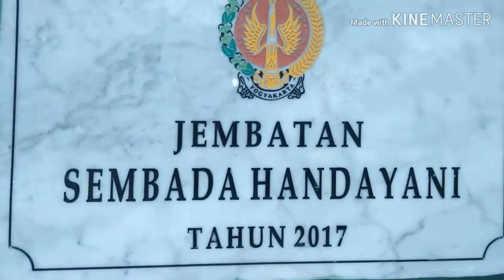Dalan Anyar Ngoro-oro Patuk Gunung Kidul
Jalan baru yang di resmikan oleh Gubernur DIY Tahun lalu..merupakan jalan yang indah yang mana di sekitar terdapat pemandangan yang indah.dan patut anda kunjungi.